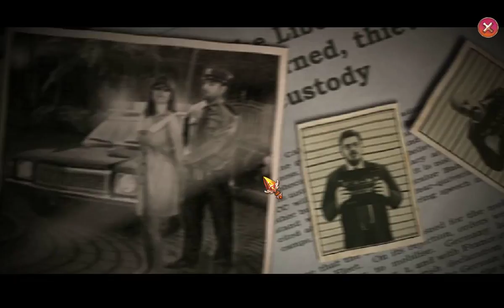Off The Record: Liberty Stone/オフ・ザ・レコード：リバティ・ストーン プレイ動画 Part2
Off The Record: Liberty Stone/オフ・ザ・レコード：リバティ・ストーンのプレイ動画 Part2です。
楽園の島で行われる美人コンテストの直前、優勝者に送られるティアラにつけるリバティ・ストーンが何者かに盗まれる。
取材も兼ねて現地入りしていたあなたは一転容疑者に。
そこには因縁のある２つの家族の愛憎劇が入り混じって。。。
犯人を見つけ、無事にリバティ・ストーンを見つけることはできるのか？